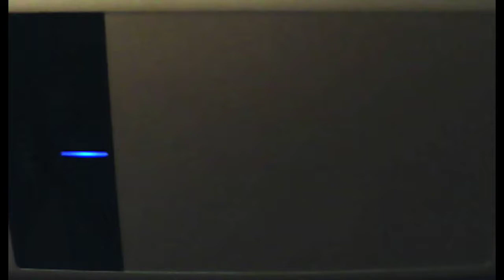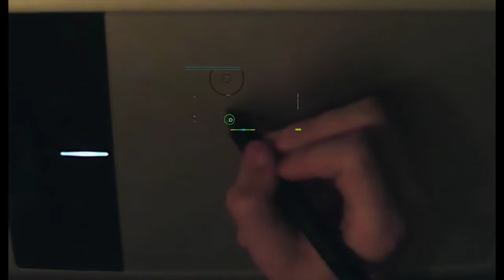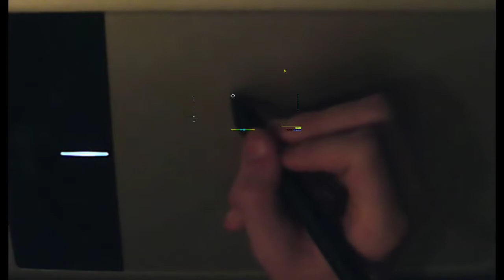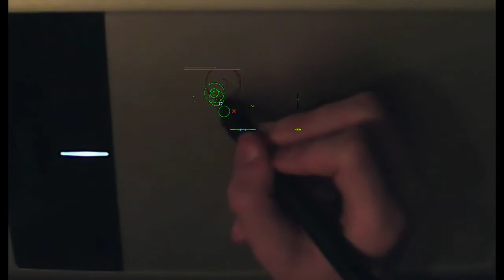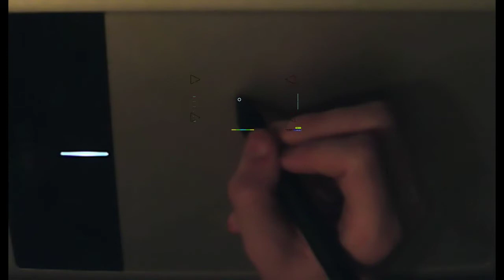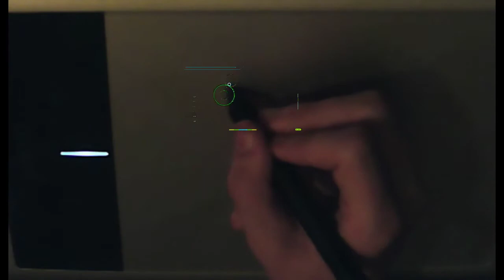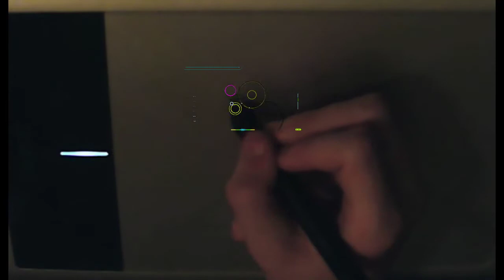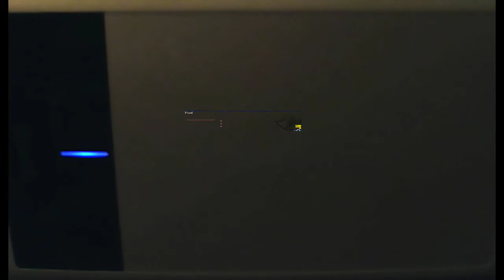Tablet overlay but its osu! with sliders that look that circles so It looks like cursor dancing